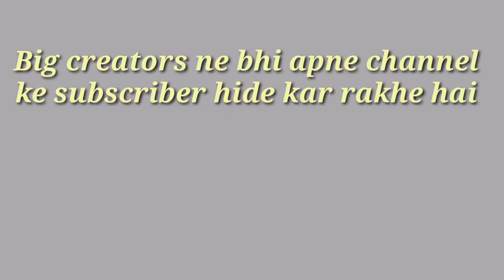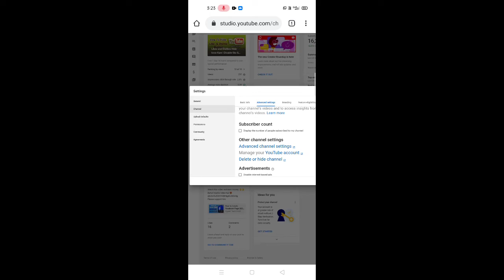How to Hide subscribers | Subscriber kese hide kare | Best trick to get subscribers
Hi

Doston aj ki iss video mein bataya hai ki subscriber kese hide kare

( technicalbhai77 )
This is our official instagram account we both use it.